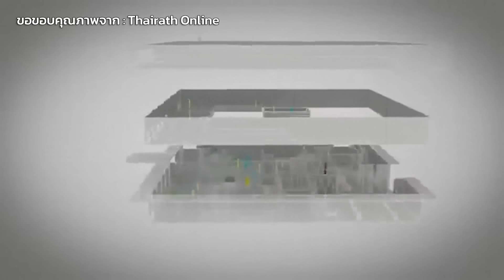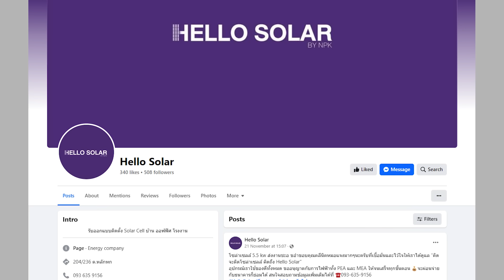EP.35 The Sixth Sense Talks : ซานติก้า ฝันร้ายคืนสิ้นปี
รายการ The Sixth Sense Talks เป็นความตั้งใจของพวกเราที่อยากจะมานั่งพูดคุยข่าวสารที่เกิดขึ้น ณ ปัจจุบันและบอกถึงผลของกรรมที่เกิดจากการกระทำ ทั้งกรรมดีและกรรมชั่ว เพื่อให้ทุกๆคนเกรงกลัวต่อบาปละเว้นความชั่ว ตั้งใจสร้างกุศลทำแต่ความดี นี่คือความตั้งใจของรายการ The Sixth Sense Talks ซึ่งถ้าเกิดทางรายการได้พูดคุยไปถึงบุคลใดที่ทำให้รู้สึกไม่พอใจไม่สบายใจหรือไม่ถูกใจ ทางรายการต้องขออภัยมา และ ขออโหสิกรรมมา ณ ที่นี้ด้วยนะครับ

ด้วยความเคารพทุกๆดวงจิต
เจ อ้าปากค้าง